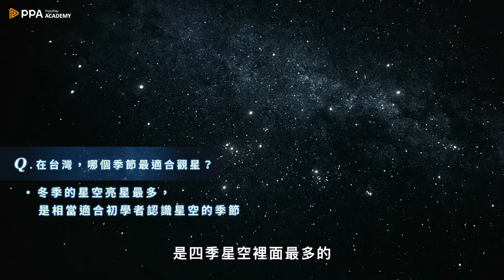星空指南｜專訪天文學家李昫岱教授：「在無垠宇宙，找回對萬物好奇的自己」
【星空指南：觀星象 x 聽神話｜屋頂上天文學家的 25 堂入門課】
這堂課包含：

🌌觀星入門｜判別天氣季節等氣候因素對觀星的影響、地點推薦、星空攝影技巧
🌌星座探索｜使用日本技術星象儀  高擬真四季夜空，
搭配迷人的星座神話故事，觀星更有趣

🌌奇幻天象｜除了星星，還有許多有趣的特殊天象，
幻日、環天頂弧、曙暮暉、金星帶、五星同現、行星合、行星合月.
深入淺出了解天體運作的原理

歡迎加入這堂課，從觀星開始，探索宇宙🪐

👨🏻‍🏫 屋頂上的天文學家 李昫岱
▪︎ 中央大學天文所
▪︎ 曾任中央研究院天文所、美國伊利諾大學厄巴納-香檳分校，從事天文研究
▪︎ 經營粉專「屋頂上的天文學家」破萬人追蹤，分享與推廣天文愛好